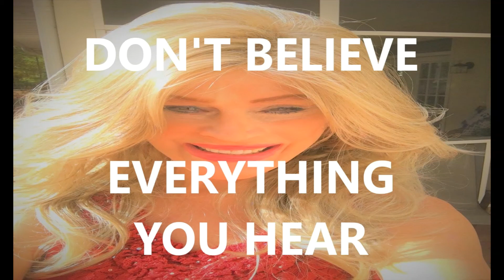DON'T BELIEVE EVERYTHING YOU HEAR | GETTING PAST MISINFORMATION AND GETTING TO THE FACTS.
PEOPLE ARE OFTEN MISLED BECAUSE THEY WANT TO BE MISLED. OFTEN WISHFUL THINKING WILL CLOUD THE FACTS. GETTING PAST MISINFORMATION AND GETTING TO THE FACTS.